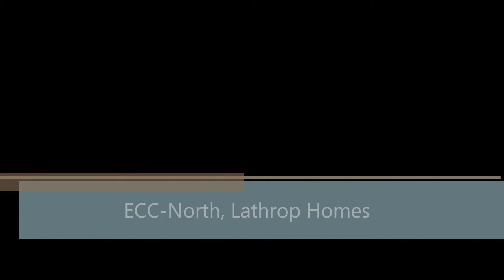ECC-North Lathrop Homes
Empowerment Christian Center at Lathrop Homes